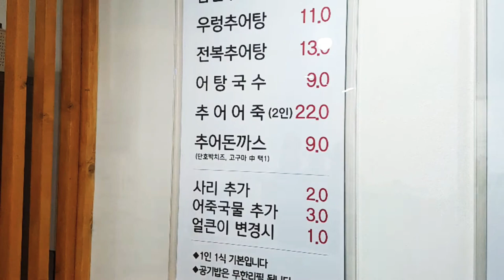남원 추어탕 my best menu 🇰🇷 Korea food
정말 맛나게 먹었어요
반찬ㆍ밥. 무한 리필
자세한 위치는
영상속. 명함참조
동네분들이
많이
사러오시더라구요
좋은 하루되세요